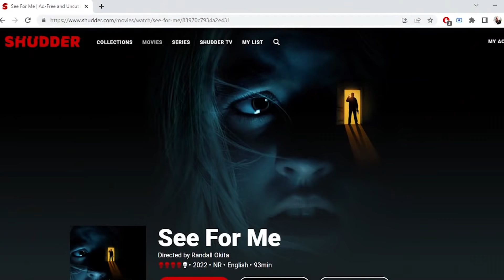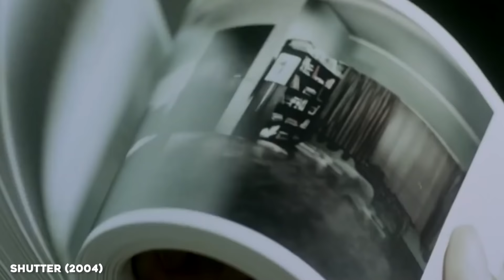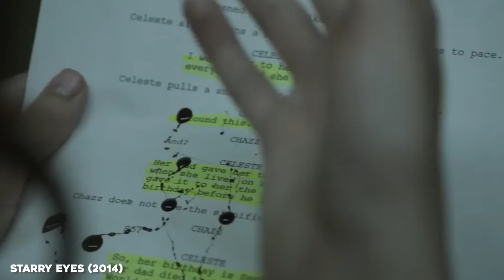RANKING THE HORROR DECADES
what is YOUR favorite horror decade and why??